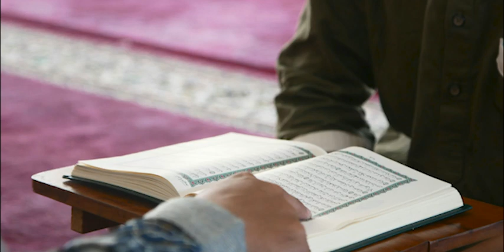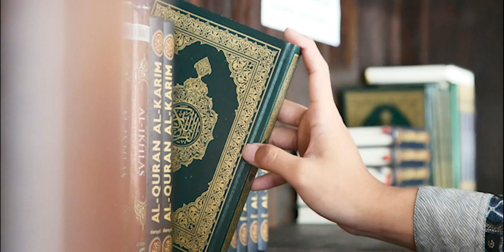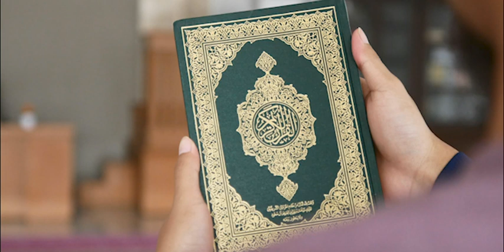دردشة رمضانية - ليلة القدر - مزاج الكويت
Mazaj Kuwait
355